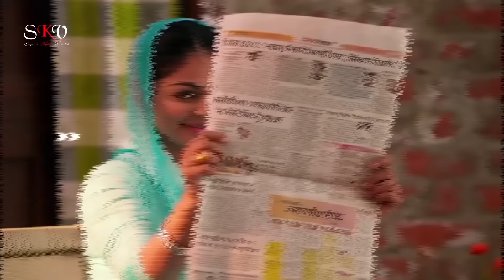Non Stop Party Mashup | Bollywood Party Songs 2020 | Sajjad Khan Visuals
Presenting You
Non-Stop Party Mashup 2020

Original-Artist(s)/Record-label(s).